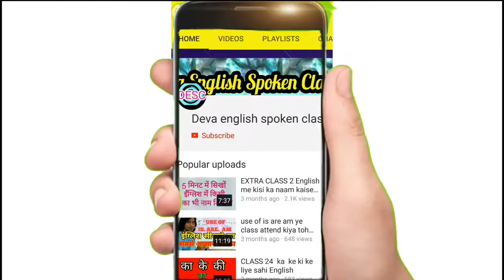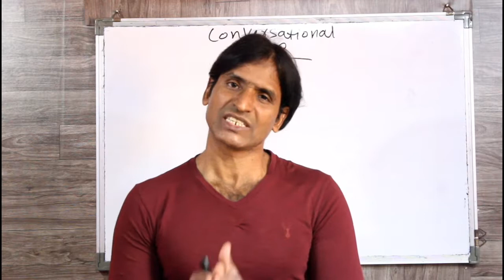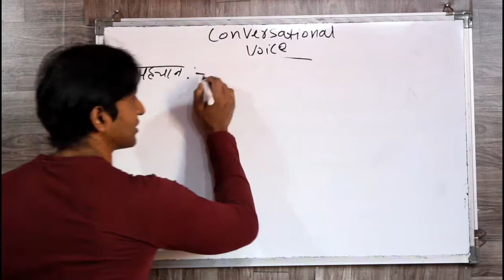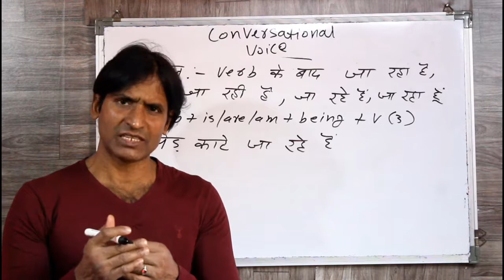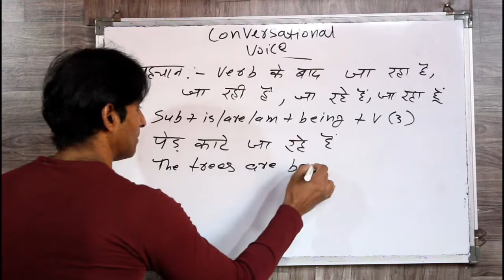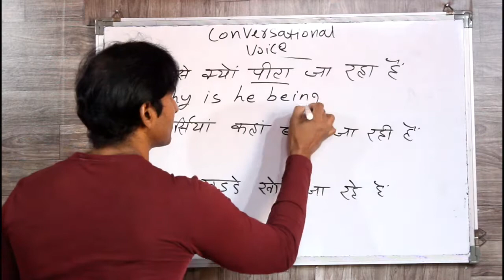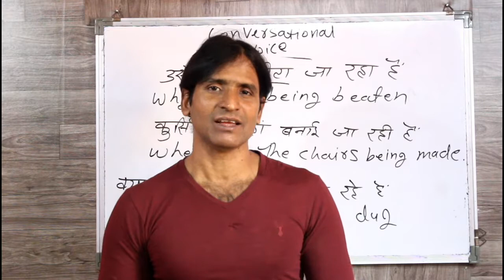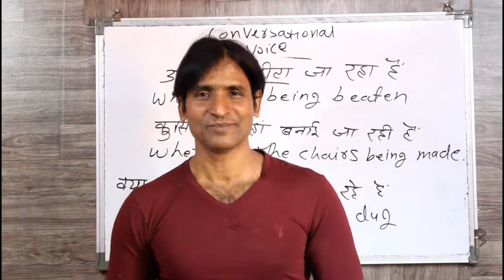CLASS 137 CONVERSATIONAL VOICE PRESENT CONTINUOUS इंग्लिश बोलना सीखे बिलकुल सरल तरीके से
dosto ye hamara education channel hai jisme english asaani se sikhne ke tarike bataye jaate hai aur hamara har video step by step hota bilkul ek real class ki tarah dosto agar aapko achha lage toh like karna share karna comment karna aur mere channel ko subscribe kar dena agar aap english sikhna chahte hai toh deva english spoken class ka regular video dekhiye ENGLISH SIKHNE KA SABSE ASAN TARIKA english kaise sikhe hindi se english kaise sikhe